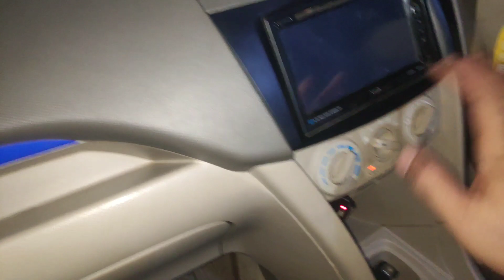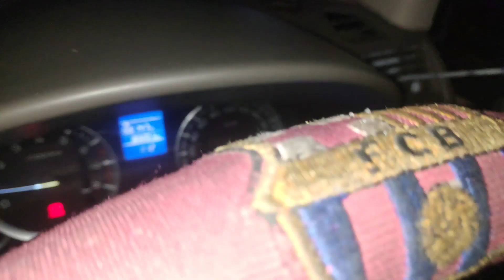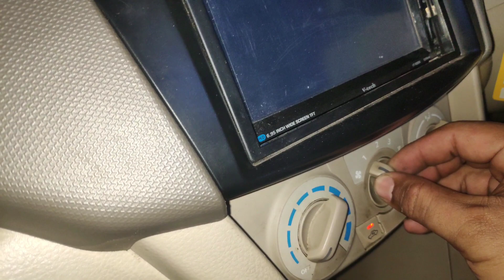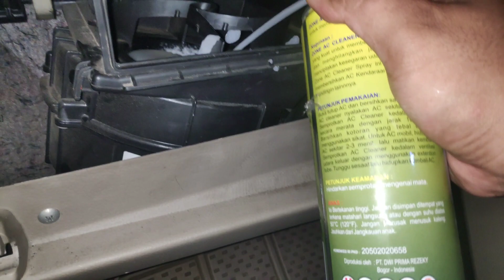CARA MUDAH MEMBERSIHKAN EVAPORATOR SUZUKI ERTIGA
Caranya mudah hanya membutuhkan 1 kaleng AC CLEANER sajah dan akan membersihkan evap dari suzuki ertiga

follow IG saya @radenmastintodiningrat
dan DM saya jika ingin tutor lainya